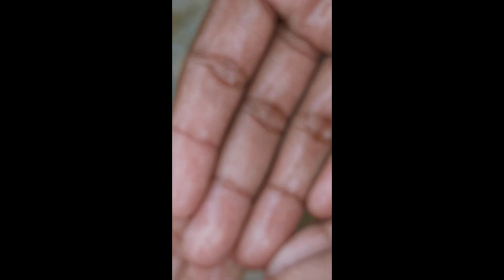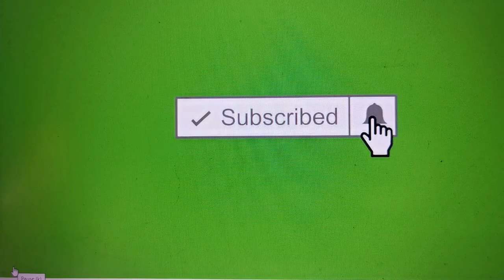ANOTHER WEEKEND IN THE JUNGLE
THIS IS SOMEWHERE ON THE BLADEN RIVER IN SOUTHERN BELIZE. THE HOWLER MONKEYS SURPRISED US FOR AN EXTRAORDINARY TREAT.